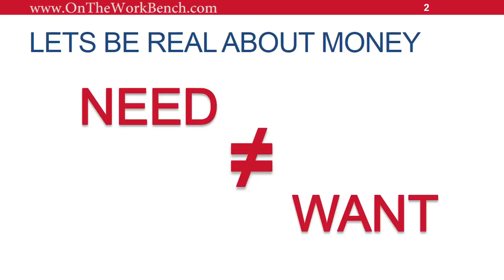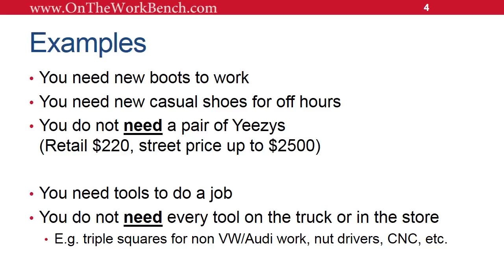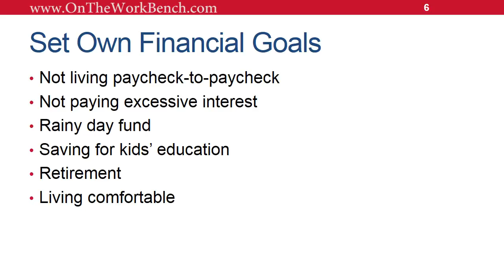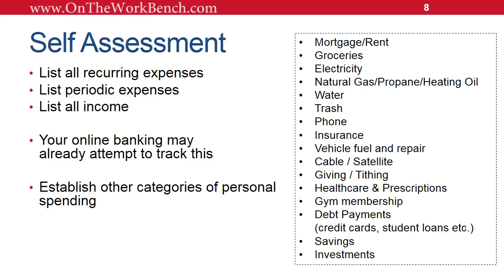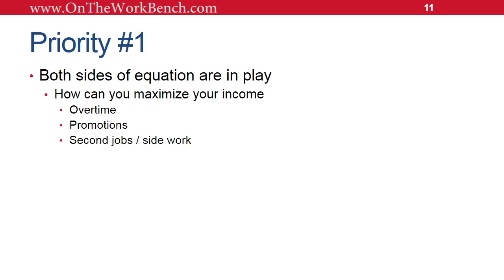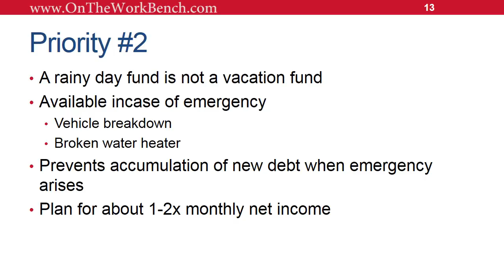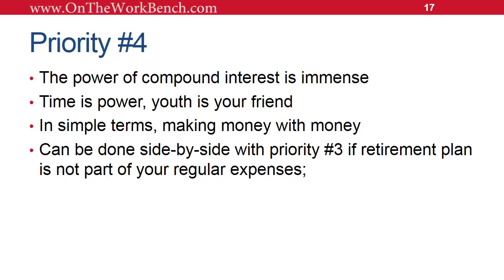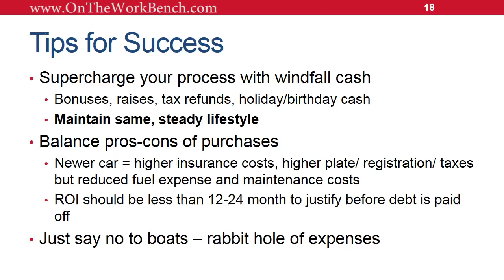Economics of Tool Buying Part 2 of 3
This video is intended for trade school students interested in perusing a carer as an automotive technician/mechanic. This is intended to be a three part series with tips that the wider tool enthusiast audience might find useful.